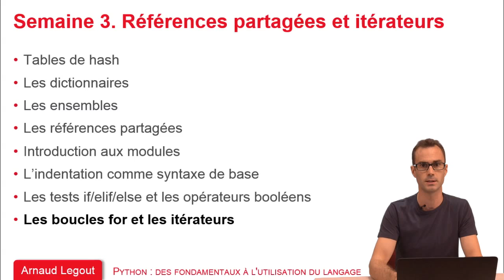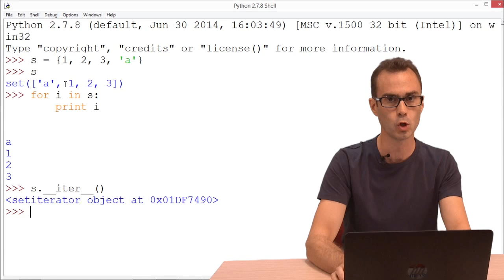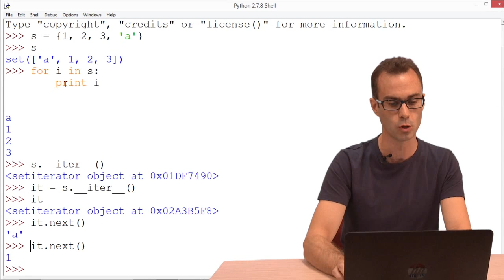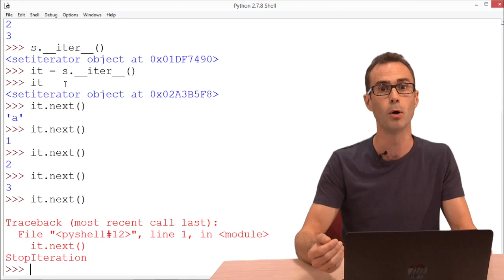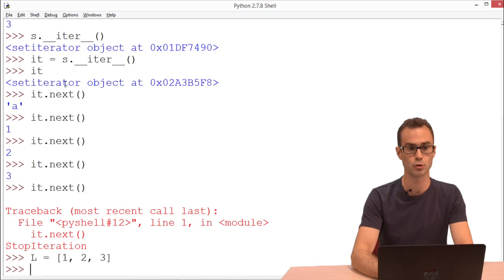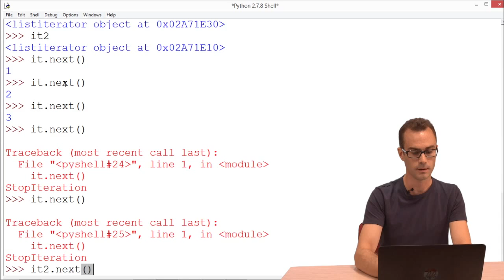3.8 Les boucles for et les itérateurs